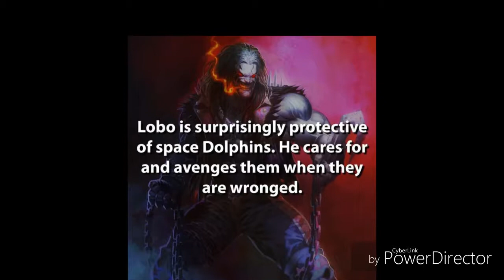DC LOBO THE MAIN MAN TRIBUTE